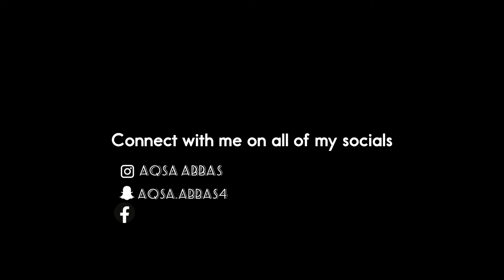Sehri sy Iftari tk 😍|| Ramadan Vlogs Shuru ♥️|| Living in Canada ✨|| Aqsa Abbas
Sehri sy Iftari tk 😍|| Ramadan Vlogs Shuru ♥️|| Allhamdulillah ✨|| Aqsa Abbas

Assalamu Alaikum everyone! Ramadan Kareem! 🌙✨

I'm thrilled to announce that I'll be starting my Ramadan vlogs this year, documenting the beautiful journey from Sehri to Iftari, and everything in between! It's a time of spiritual reflection, self-discipline, and immense blessings, and I can't wait to share it with all of you.

From waking up for Sehri in the early hours of the morning to breaking our fasts together at Iftari time, each moment during Ramadan is precious and filled with meaning. I'll be capturing the essence of these moments, sharing my thoughts, reflections, and experiences as I navigate through this holiest of months.

Join me as we embark on this incredible journey together, seeking the pleasure of Allah (SWT) and striving to become the best versions of ourselves. Let's make this Ramadan a time of spiritual growth, gratitude, and connection with our Creator.

 It's that blessed time of the year again, and I'm so excited to embark on this spiritual journey with all of you. Ramadan is a time for reflection, gratitude, and connection with Allah (SWT), and I'm looking forward to sharing this beautiful month with you through my Ramadan vlogs.

In these vlogs, I'll be documenting my daily experiences, struggles, and triumphs throughout the month of Ramadan. From suhoor to iftar, from prayers to charity, I hope to capture the essence of this sacred time and inspire others on their own Ramadan journey.

Let's make the most of this opportunity to strengthen our faith, improve ourselves, and draw closer to Allah (SWT). May this Ramadan be filled with blessings, forgiveness, and guidance for us all. ❤️🌙